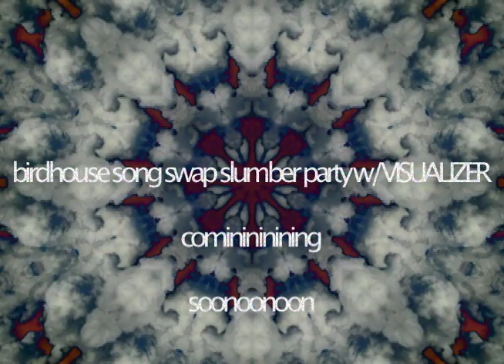a birdhouse song swap slumber party w/visualizer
by the birdhouse collection and lindsey klonoski